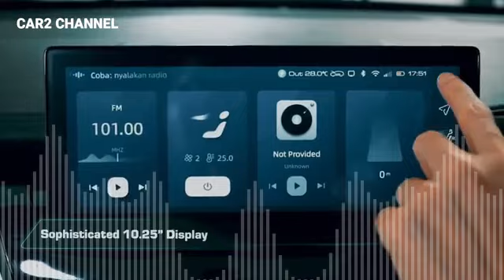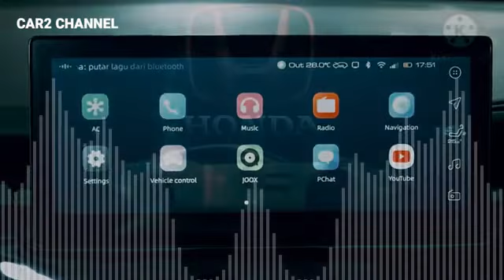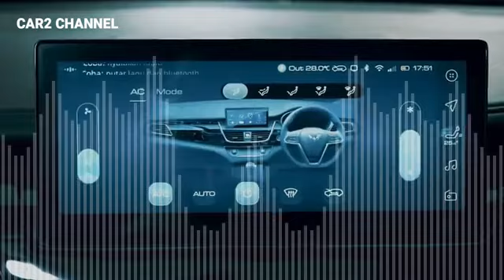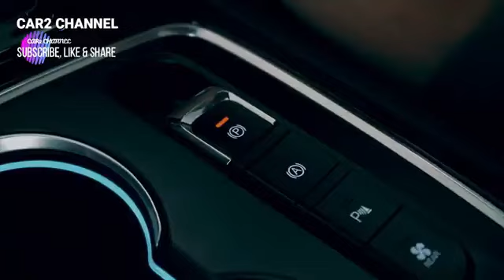Wuling New Cortez Interior 1